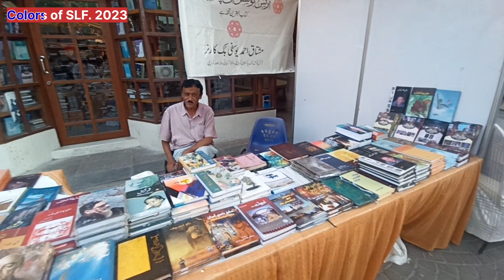Beautiful moments of Sindh Literature Festival 2023, Arts Council Karachi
Beautiful moments of Sindh Literature Festival 2023 caputred in video